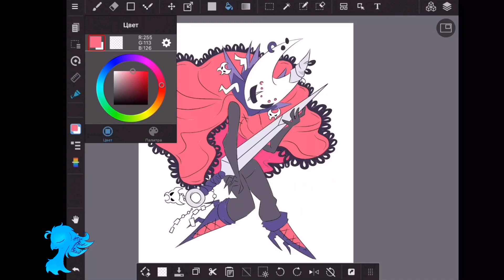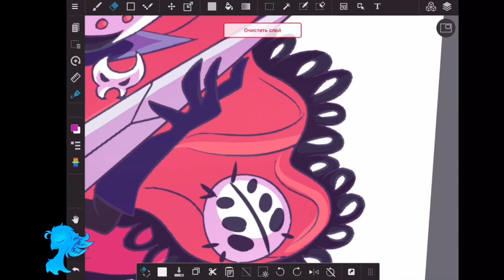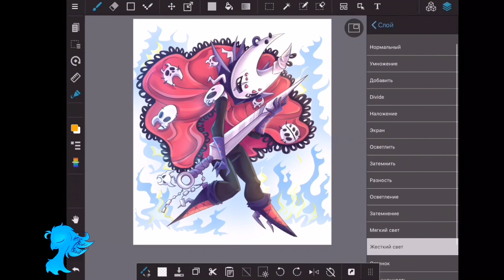Metal Hornet | Medibang Speedpaint | Hollow Knight (hk)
Song:
Hornet (Metal cover by RichaadEB)

Fear_Martins0fficial
Anatoly Kuznetsov